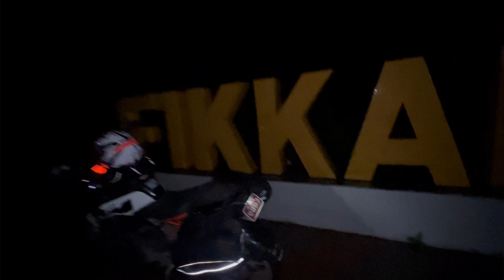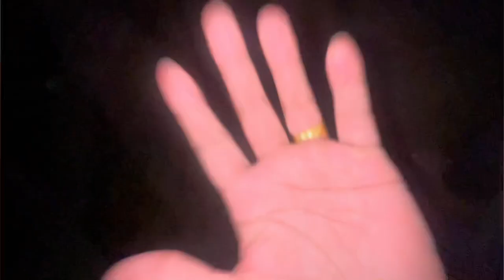Illam aayera mafi magey🥺😭||27 hours nonstop ride 😱😱Graduate vaiyo🥰❤️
My name is Saugat. I am the guy who love to travel and explore different place.  This is my second episode from pokhara to taplejung trip 2023. I travelled in my motorcycle KTM duke 250 . It took 6 days to complete this trip. It was fun to ride in the beautiful place of Nepal although there were some obstacles too. Hope you like this series❤️

In this channel, you are going to get some travel and lifestyle vlogs..
Stay home, stay safe everyone!

/Saugat-offic...​.